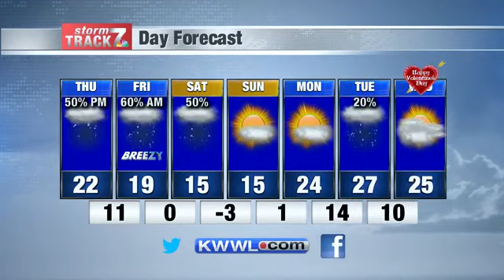KWWL Wednesday Evening Forecast